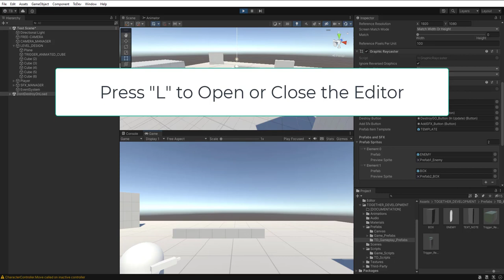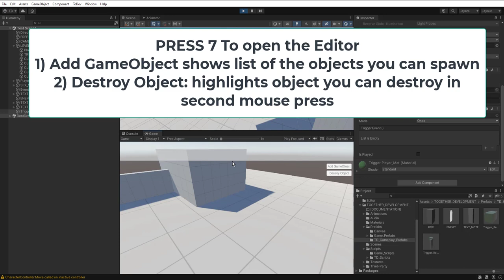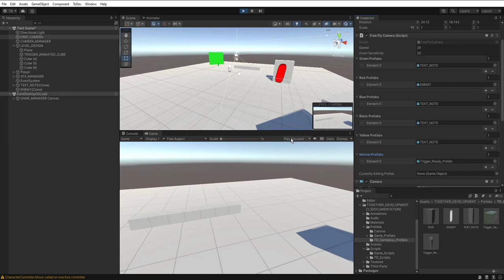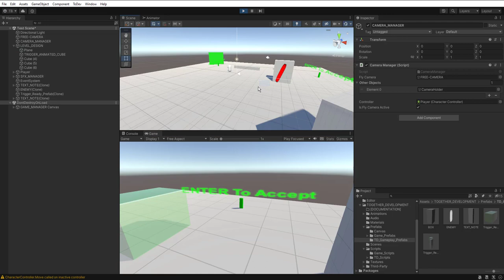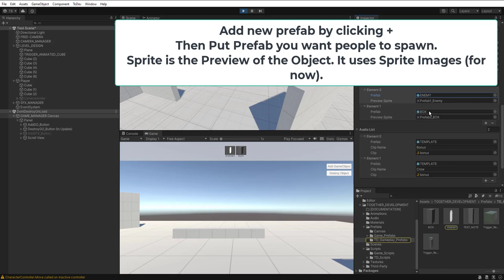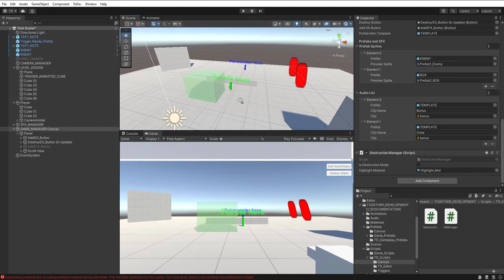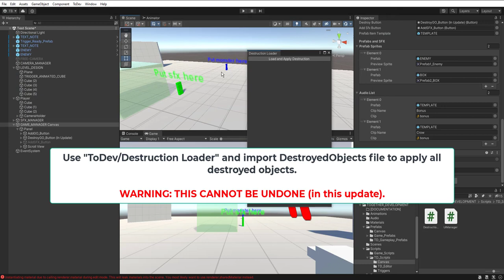TOGETHER DEVELOPMENT EDITOR - GENERAL TUTORIAL (UNITY 3D)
Assetstore Link: coming soon

Together Development (To_Dev) is the tool prepared for smaller teams to provide better and much more reliable feedback for developers and programmers. Any person from the team can run the build and provide real-time changes or notes that can be exported and later imported in seconds in Unity Editor Project.

The Idea is to make a great and easy way to communicate and build the game together - even without any game development skills. Developer gives the build to any team-member and allows them to provide notes, spawn prefabs, destroy objects (and more) in real-time. This approach is much more reliable and understood than sending dozens of screenshots, files and documents.

Create Build - send it and create the game together. Together Development allows any person to make following actions:
Spawn Notes as 3D Text (editable) anywhere on your scene.
Spawn Prefabs in specified Colors
Spawn Triggers that you can easily edit and fill with actions
Spawn Objects with the cursor mouse (to populate the map with prefabs)
Destroy Objects on the Map (any)
Save Changes to JSON file that you can import in 1 second.
More functions are coming (Creating Trigger Events real-time).

Create Games easily with your team!